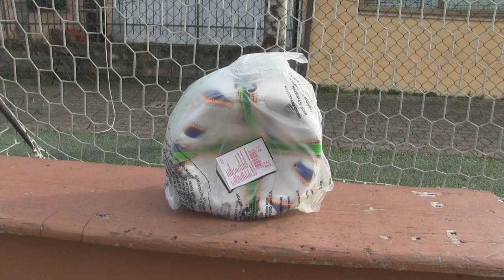DISTRUGGERE COSE A PALLONATE!! w/Dread,Frax